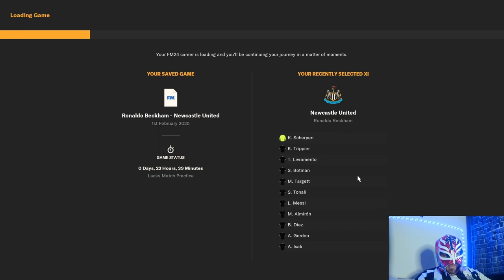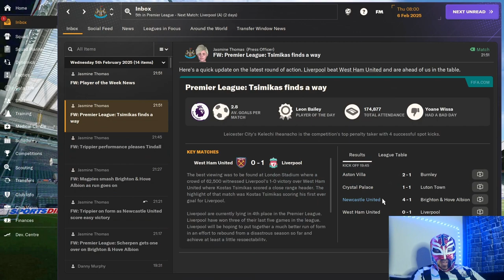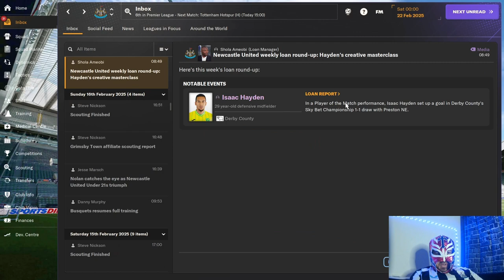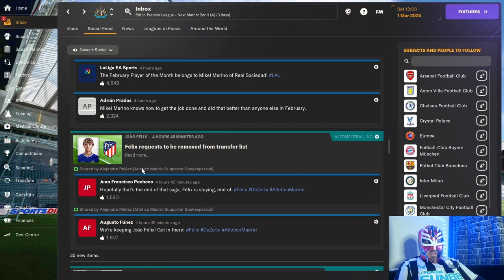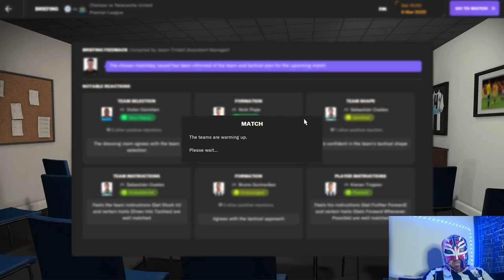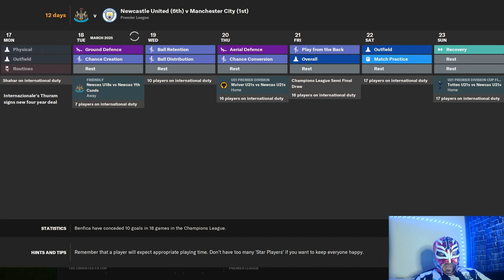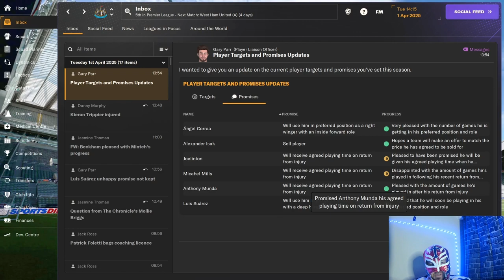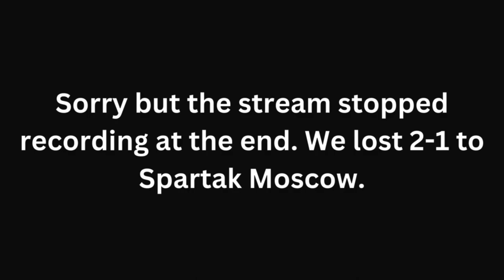Newcastle Twitch Stream Episode 11 - Finally Turning Things Around?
About LuchaFM

🚀 "Get ready to witness the rise of your managerial prowess, as we conquer leagues, clinch championships, and build dynasties. This is LuchaFM, where the virtual pitch meets the passionate heart of football. Let the games begin!" We come towards the end of the season but with plenty to play for. We try to get back up the league and also see if we can progress in the Champions League.
I am sorry about the stream at the end. It stopped recording as we were playing our last game of the stream.